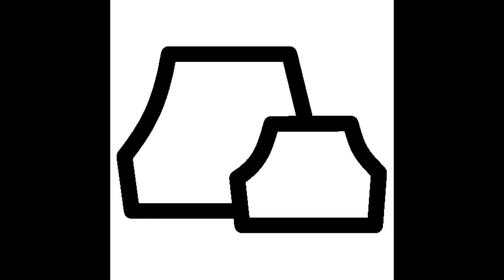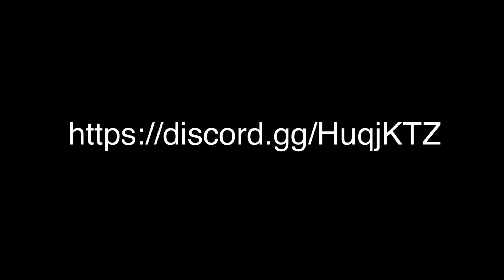WHAT HAPPEN TO STONE????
If I get more info from a RELIABLE SOURCE ill let yall know but this NO2 lore kinda JUICY